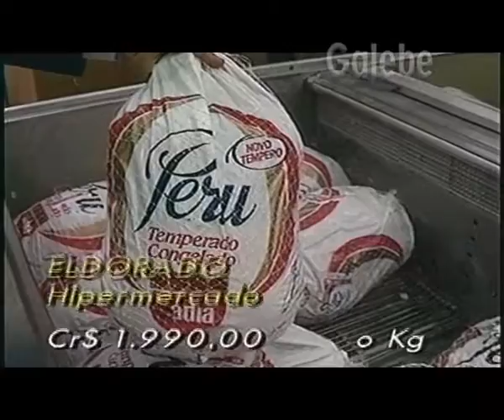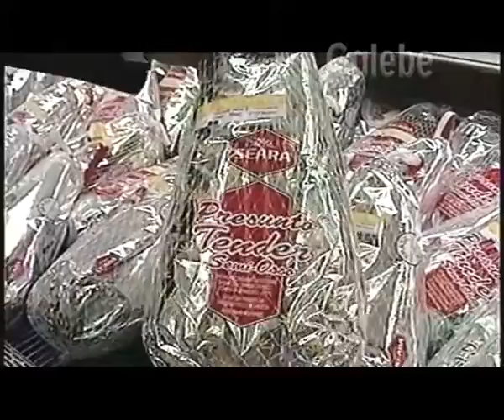ELDORADO HIPERMERCADO GALEBE 29 08 1991